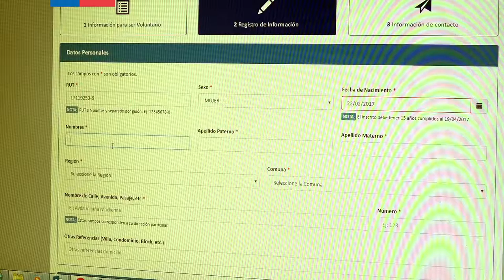Intendente Regional invita a la comunidad a participar en Censo 2017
Un llamado a abrir la puerta de su casa durante la realización del censo 2017 y una invitación a inscribirse como voluntarios de este proceso, realizó el Intendente de O'Higgins Pablo Silva Amaya.